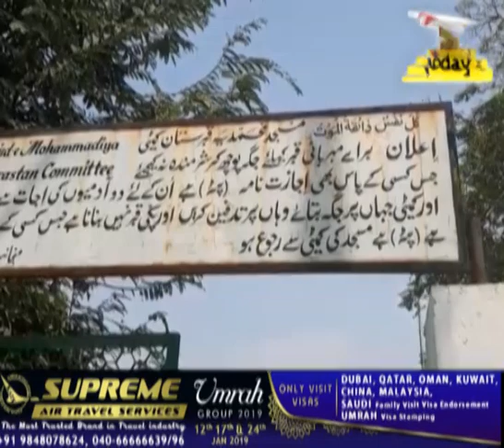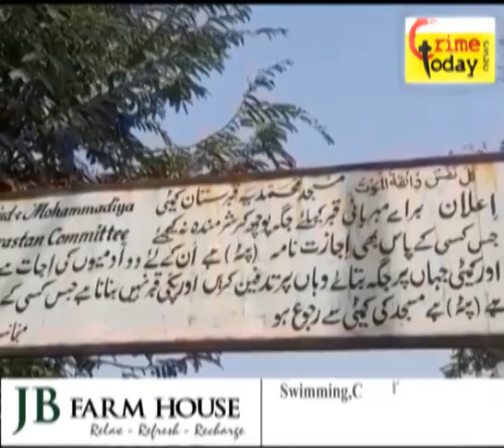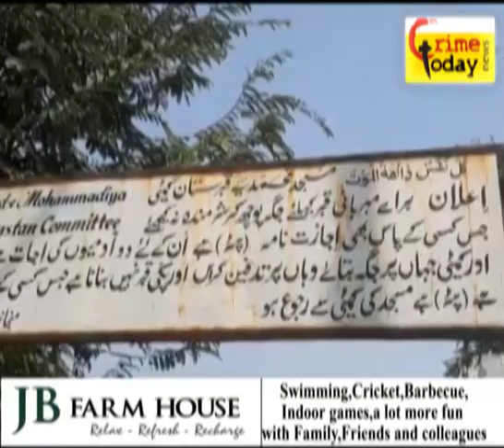KABRISTAN KE MAFIA KE AGAINST .23.2.2019 ..